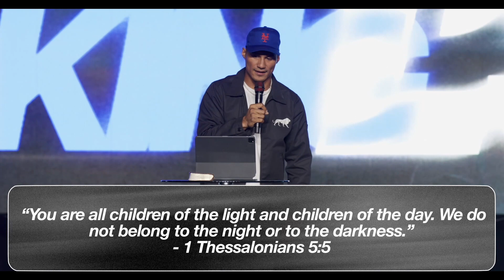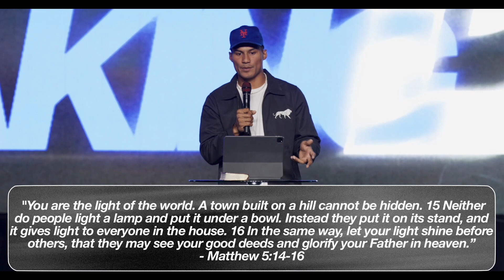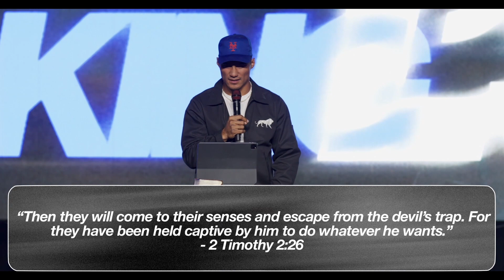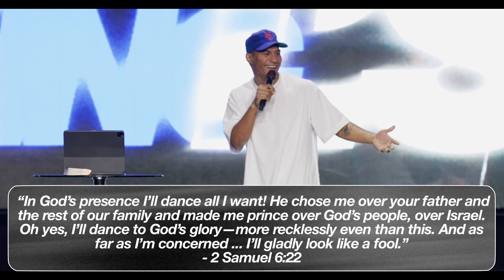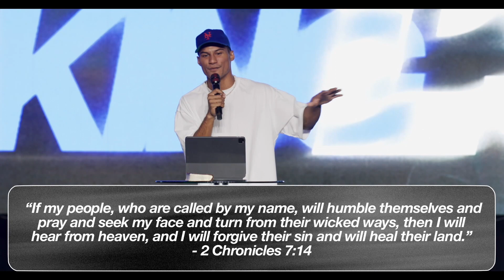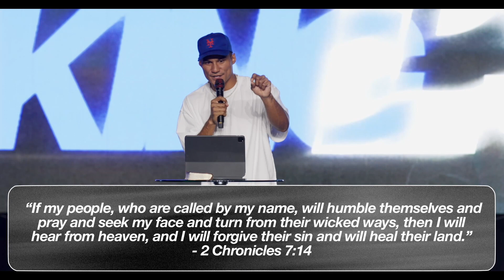Always Taking L's Part IV | Pastor Darrison Tellez | IMPACT CHURCH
Welcome to Rally!

Darrison Tellez and the team are sharing an encouraging word at Rally Nights — the Young Adult movement of Impact Church.

New to Impact?